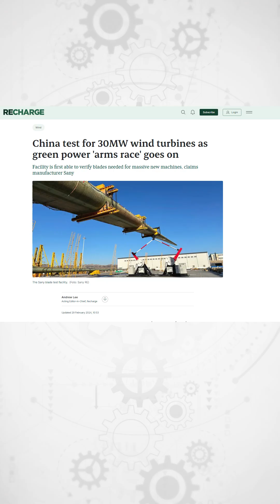Is bigger always better for wind turbines?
The Engineering with Rosie team is:
Rosemary Barnes: Presenter, producer, writer
Javi Diez: Editor
Fatini Nur: Research and production assistant